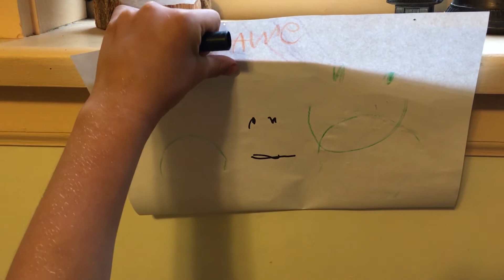Amethyst the Curious - Zones of Regulation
Learn what the Zones of Regulation are and a couple things you can do to help yourself if you are feeling mad, sad, sick or tired.